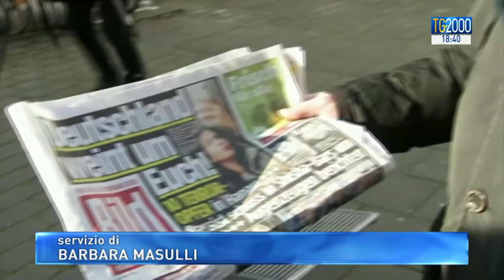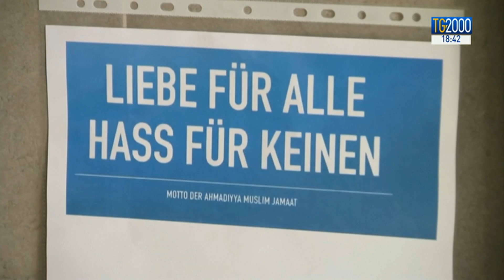Germania, proseguono indagini dopo attentato xenofobo. Hanau ancora sotto shock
In Germania proseguono le indagini dopo la strage xenofoba dell'altra notte ad Hanau. Il paese è ancora sotto shock. Servizio di Barbara Masulli